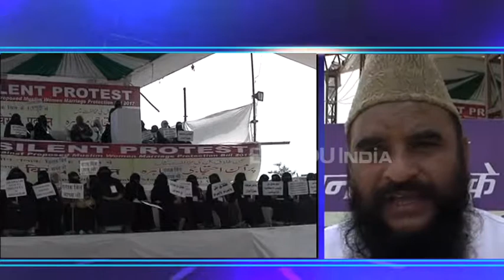MODI सरकार पर बरसी MUSLIM महिलाएं, कहा- शरीयत में दखलअंदाजी बर्दास्त नहीं